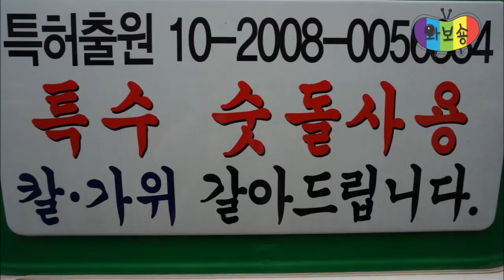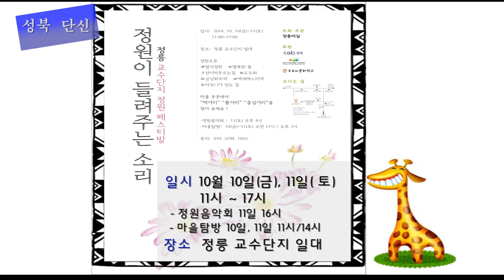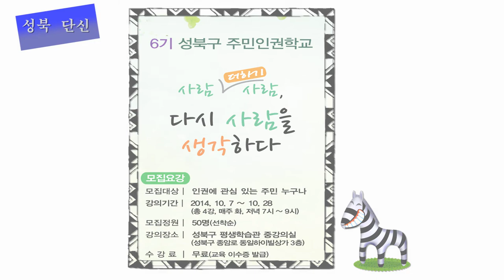성북마을뉴스33회, 뷰티풀 선데이 활동과 동네벼룩장터 소식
서늘한 바람에 옷깃을 세우고 걷고 싶은 10월의 우리 동네 이야기.